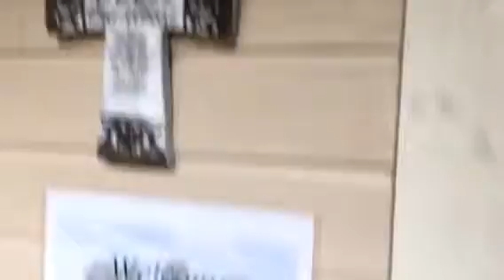Terraces at Launani Valley P105